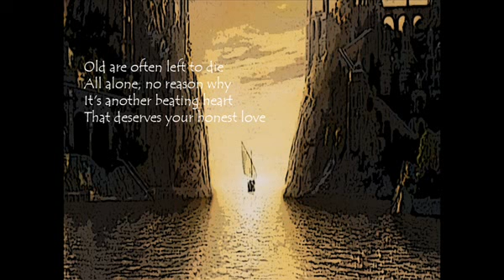Dear Sam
My Time in Middle-Earth is a project I started long ago. It now consists of over 140+ songs, and is still growing. Songs are all made with FL Studio 5. They are more or less just ideas and inspirations put together to form simple drafts. All songs are about Middle-earth: events, adventures and contemplations.

Pictures are from The Return of the King.

Song about Frodo and Sam. Frodo is now leaving and Sam must become whole. Later part of the song is about departures of all kind... I was inspired to make it when I heard about old people, due to covid, (and always...) ending up to die alone in hospitals etc. Let's respect our elders, who paved the way for all of us!

From the album: Frodo and the Ringbearer

Feedback on sound quality appreciated

I own all the rights for the music/lyrics